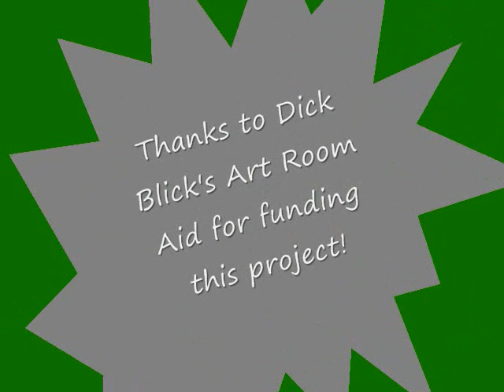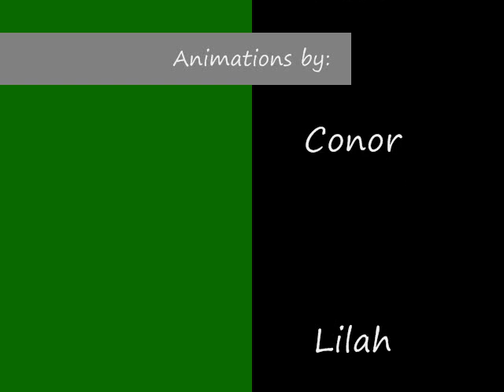strata cut animation grade 5 sbca 0001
This is our first attempt at strata animation. Each student created a clay log of interesting patterns and colors and then worked with a partner to slice and film the clay. This project was made possible by the Dick Blick Art Room Aid Project!